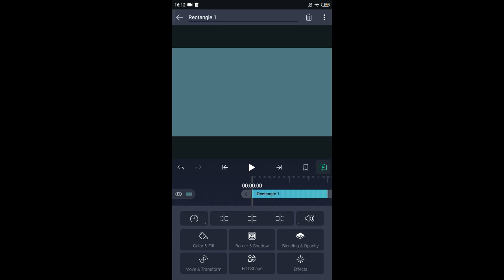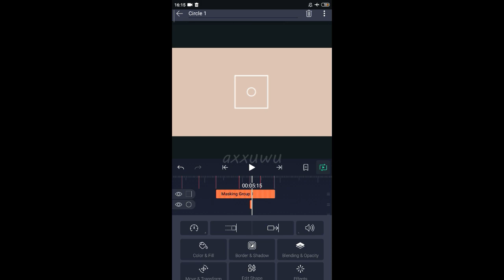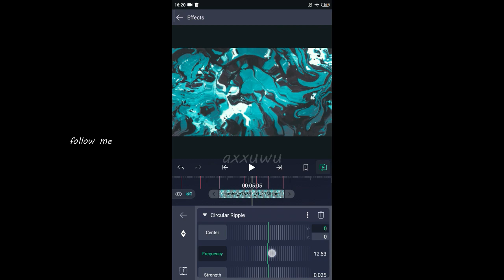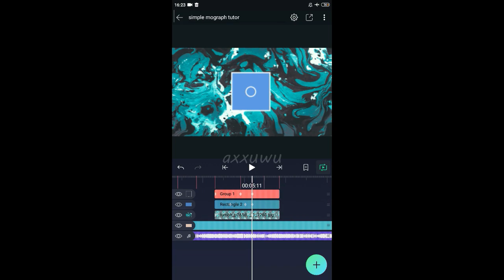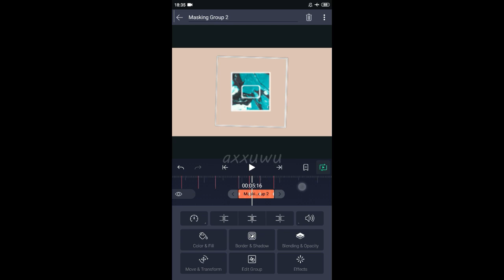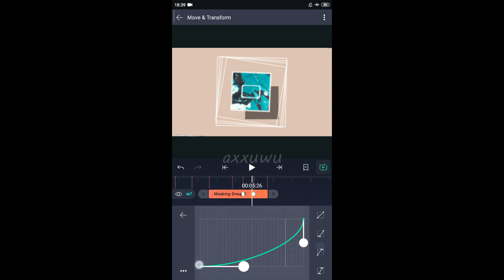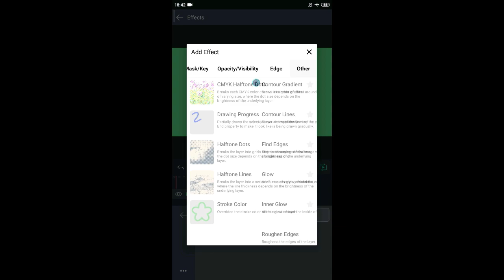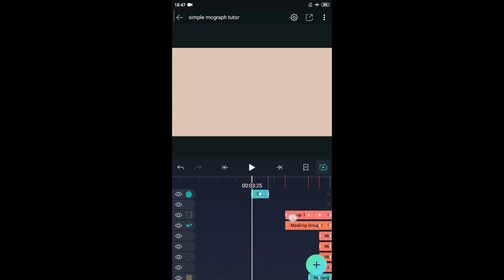simple motion graphic tutorial in alight